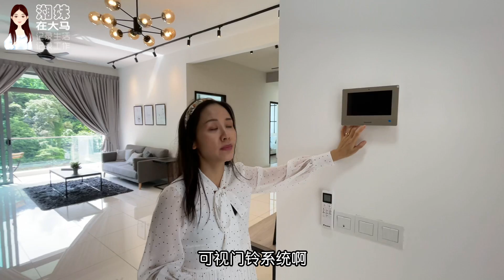135【槟城房产】一湾清泉叮咚响，一声轻鸣鸟叫声，一方净土清净心，心之归处，沉醉于此Eco Terraces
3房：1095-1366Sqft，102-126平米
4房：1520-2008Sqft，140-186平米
均价：RM567-634/Sqft（具体详情折扣🔎私信）

❗️ 精力不够，时间有限，闲聊勿扰，一概不回！

😊添加后请注明来意，留下您的问题，我忙完一定会回复大家！